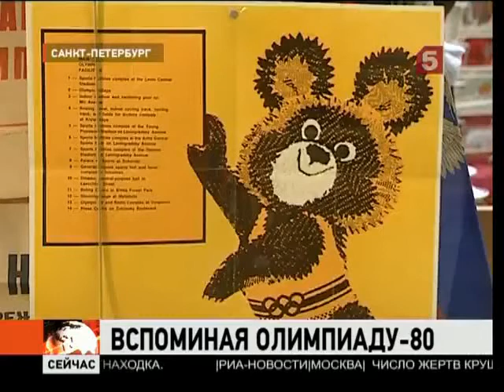Виктор Никитченко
Подлинная история создания эмблемы московской Олимпиады в статье "Об авторстве эмблемы Олимпиада-80"